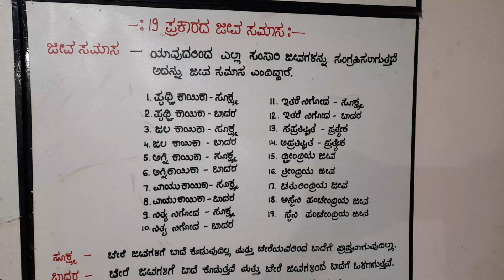Panchamrut abhishek at Soundatti 29.12.2023